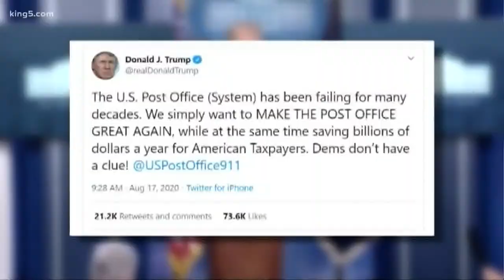Washington postal workers slam federal cuts impacting service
Postal workers in Washington gathered to express their displeasure at the federal budget limbo that's impacting services.